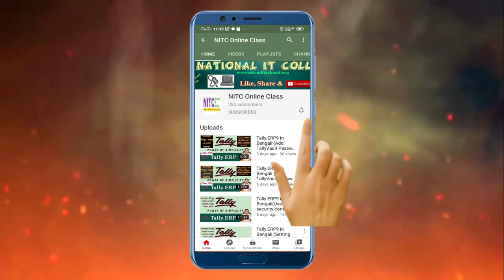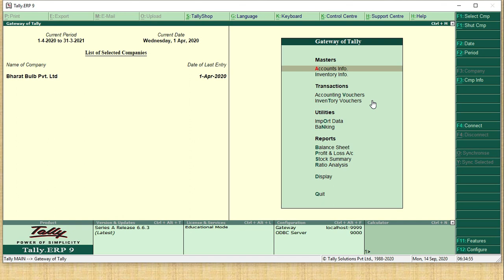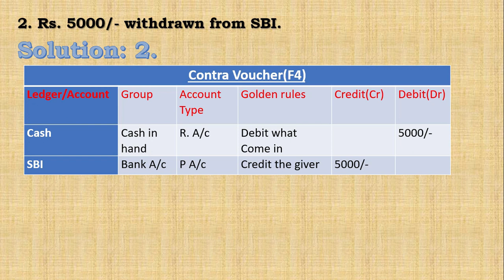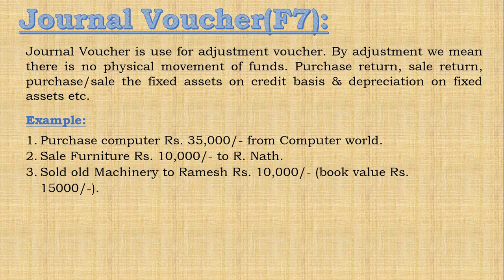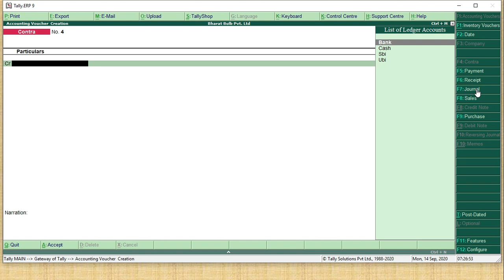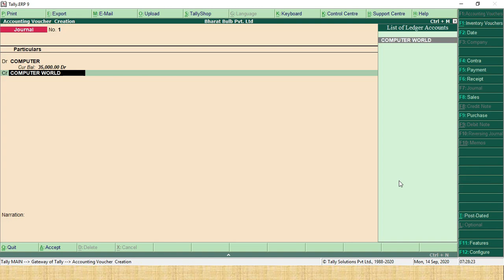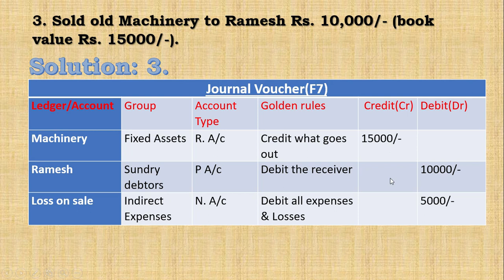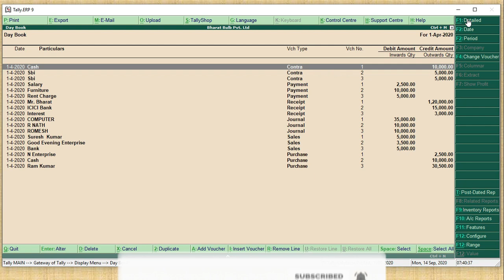Tally.ERP9 in Bengali(How to do Transaction Entry of Contra&Journal Voucher in Tally.ERP 9)Class #11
In this video we will show How to do Transaction Entry of Contra & Journal Voucher in Tally.ERP 9

Tally.ERP9 in bengali